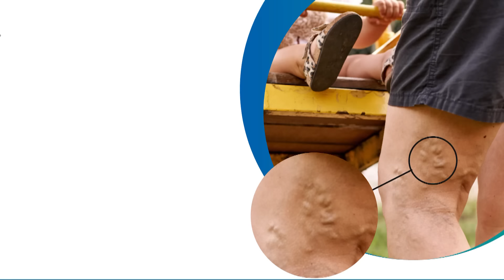நாதக சின்னம் விவகாரம்.. அவன் போட்டியிடவே மாட்டான்..!சொடக்கு போட்டு சவால் விட்ட Seeman | NTK